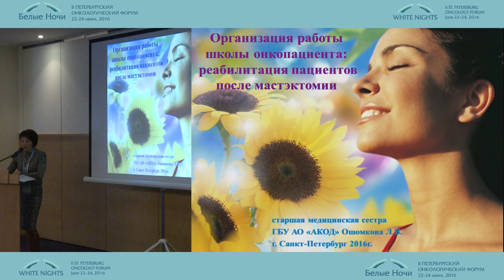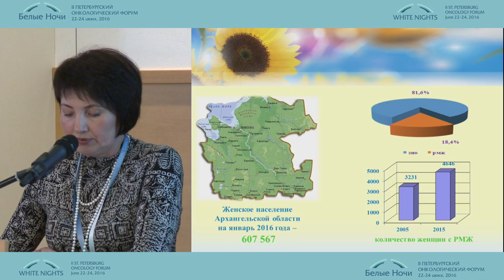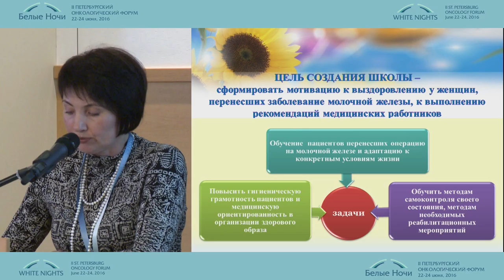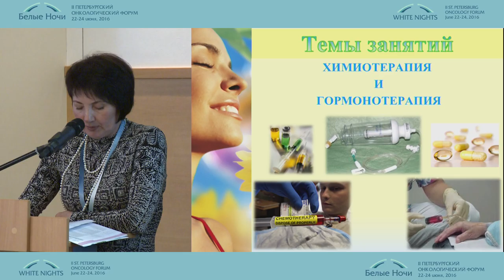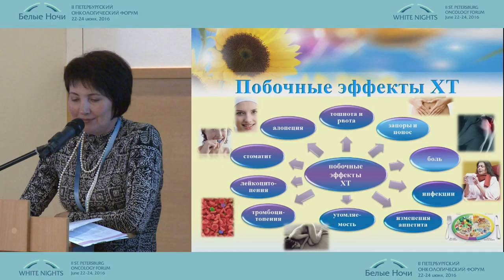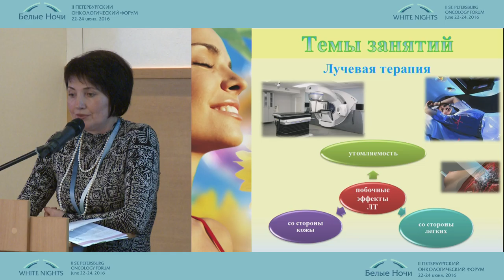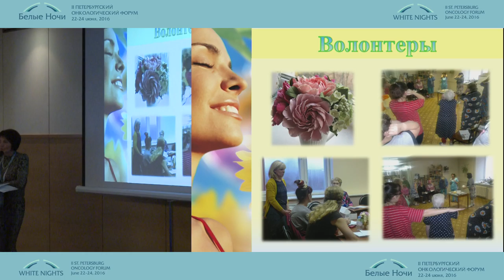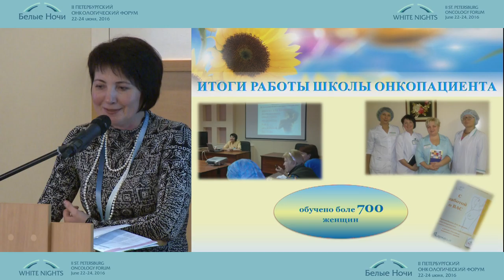Организация работы школы пациентов: реабилитация пациентов после мастэктомии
Лариса Витальевна Ошомкова/Санкт-Петербург
Сестринское дело в онкологии
II-ой Петербургский онкологический форум "Белые ночи - 2016"